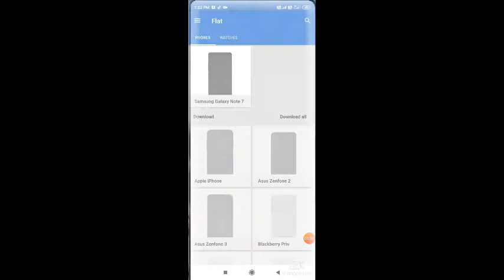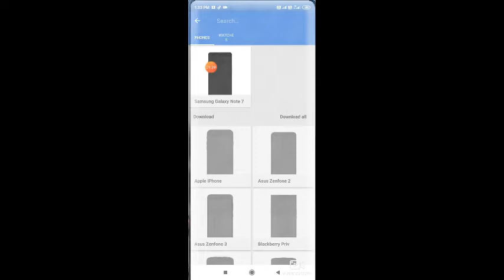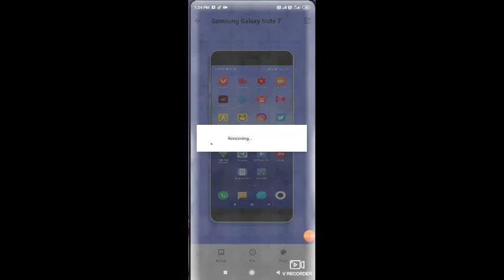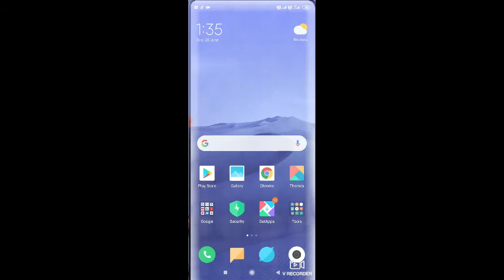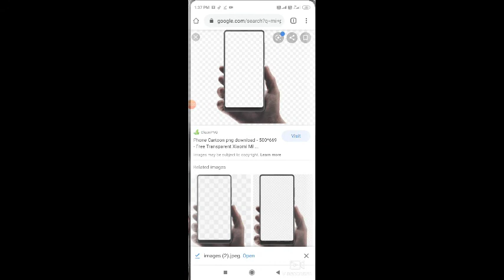phone frame for youtube/How To Download Best Mobile Frame For Video Editing/ramanpb03/frame/phone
Hello friends iss video me maine aapko bataya hai ke  kaise aap mobile frame png download kar sakte hai or kaise use kar sakte hai apne video editing ke liye Agar aap ek youtuber hai to aap screen record karke video dalte honge jiske liye aapko mobile frame png ki jaroorat padti hongi to aise me aap Screener App se mobile frame png download kar sakte hai kaise download karna hai janne ke liye video ko poora dekhe